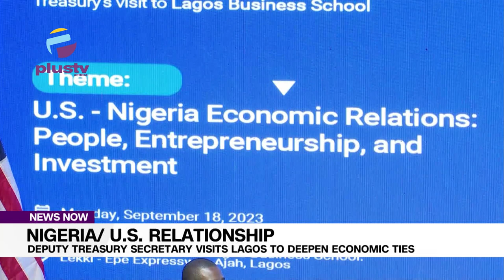Nigeria/ U.S. Relationship: Deputy Treasury Secretary Visits Lagos To Deepen Economic Ties.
The Deputy Secretary Of The U.S. Department Of The Treasury, Wally Adeyemo Has Made A Courtesy Visit To Nigeria. During The Visit, He Had An Interactive Session With Nigerians, Highlighting The Economic And Cultural Ties Between The Country And The United States.